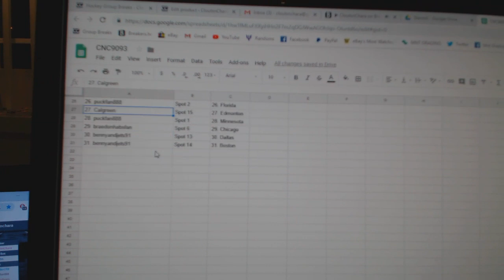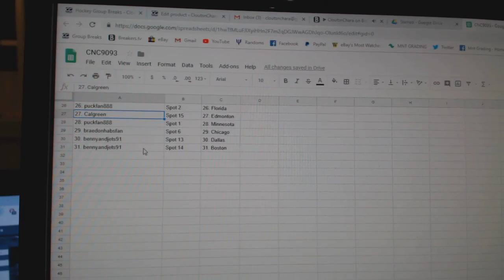Team Randoms - C&C GB #9093